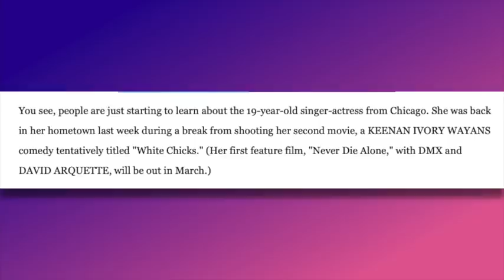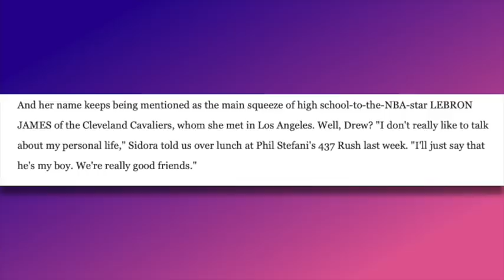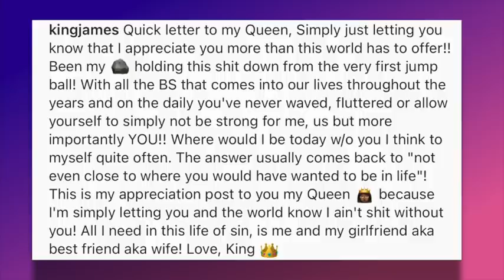ICYMI: LeBron James Seemingly Responds To Drew Sidora Hinting She Dated Him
Sophomore peach holder Drew Sidora, claims she once dated the "King" of the NBA.  And now, the King of the NBA, LeBron James, seems to be subtly responding to Drew's claims.